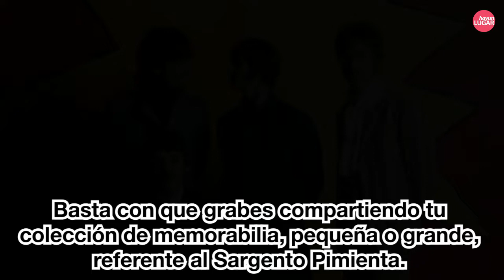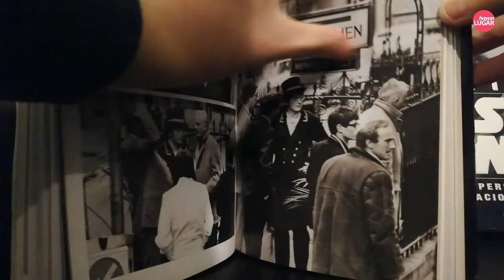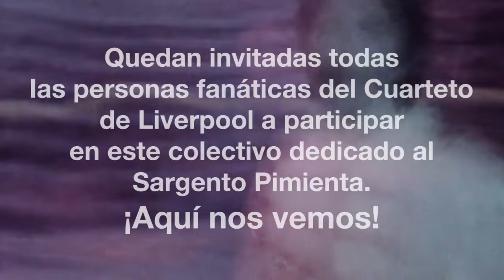Avance LADO B del Colectivo 55º Aniversario del Sargento Pimienta por Brayan Mayonesa, Chile